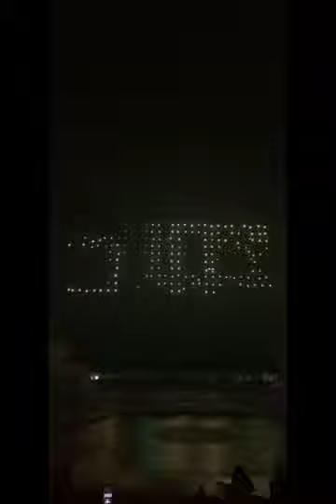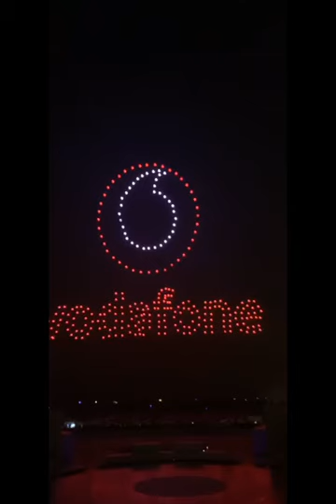اوبريت مواطن ومقيم يداً بيد